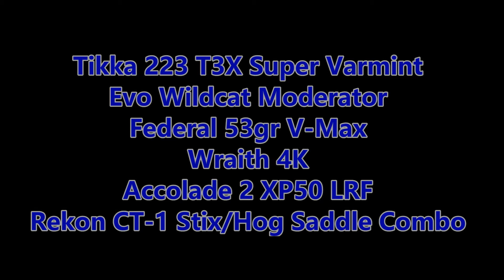Scottish Vixen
Vixen I had one of the nights while up in the north of Scotland Roe buck stalking.
Lip squealed in and taken at 95 yard off the rekon stix with my tikka t3x 223 super varmint using federal 53gr v-max.